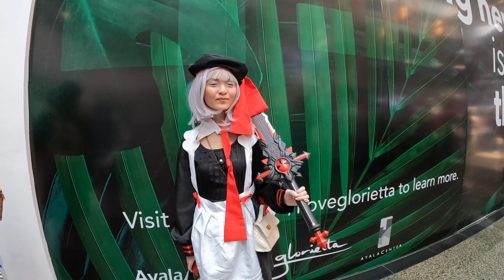OZINE FEST SUMMER 2023 glorietta mall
Train-train
cosplayers